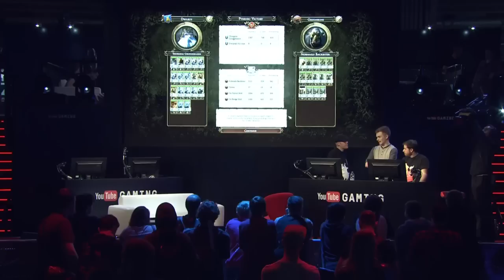Eurogamer plays Total War: Warhammer (LIVE)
Our very own Chris Bratt blagged his way onto the YouTube Gaming stage at this year's EGX to play some more Total War: Warhammer. Joined by Creative Assembly's Al Bickham and Total War YouTuber lionheartx10, they play through the first hands-on demo.